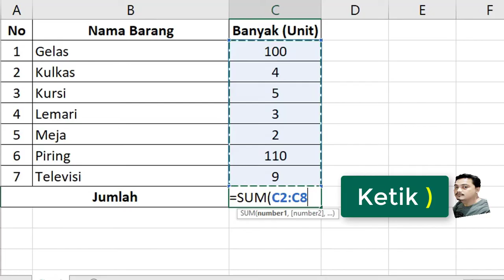Menggunakan Fungsi SUM untuk Penjumlahan Pada Rentang Sel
Dasar Penggunaan Fungsi SUM untuk Penjumlahan di Ms Excel.